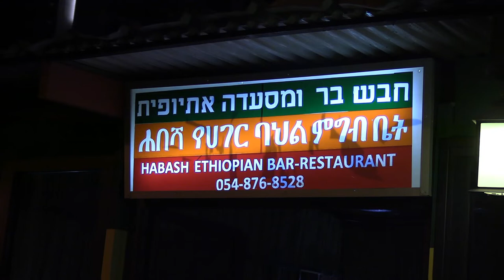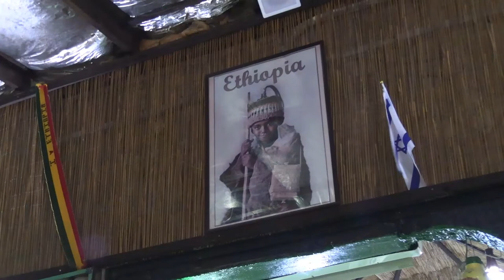The Best Ethiopian Food In Jerusalem? (Habesh, Mashihyah Barukhof St)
Jerusalem is associated with many things internationally - from its religious sites to the ongoing conflict here - but it's safe to say that Ethiopian food probably isn't one of them.

Thankfully, the city is blessed with an abundance of excellent, authentic Ethiopian restaurants thanks to the influx of Ethiopian Jews to Israel.

My personal favorite among the options (I think I've tried them all!) is Habesh located on a small side street betweeen Agripas and Yafo in downtown Jerusalem. Once barely known outside the local Ethiopian community, it's since become a popular tourist site among visitors. Many have had their first taste of Ethiopian's amazing cuisine in this small establishment.

Like most Ethiopian restaurants in the city, Habesh likes to keep its menu simple. It serves a mixed assortment of vegan pulse-based dishes (bayenetu) served on fermented teff bread (injera) as well as tibbs (meat). Proprietess Sara is extremely friendly and always happy to provide a runthrough  - in Hebrew or Amharic - about what's good and worth trying.

There's also excellent bunna coffee and - now and again - fermented honey (tej) as well as a selection of imported Ethiopian beer alongside more widely-known local classics like Goldstar.

Habesh - 5 Masiyah Barukhoff St (between Yafo and Agripas). Kashrut / kosher supervision: none.